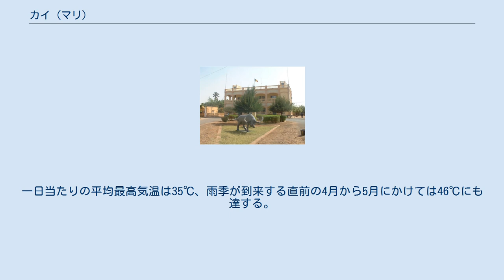カイ (マリ)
カイにある役場の建物 カイ(Kayes)は、マリ共和国のカイ州の州都。
カイ州カイ地域圏（セルクル）内に位置する。
その綴りから、カタカナ表記の場合ケーズまたはカイェ、カエスと表記されることもある。
2009年の人口は12万7368人。
マリ共和国の首都バマコから北西に420 km 離れたマリ西部に位置し、セネガル川に面する。
カイ（Kayes）という地名はソニンケ語で「雨季に水没する低湿地」を意味する karré に由来する。
 フランスが進出してくる前は、カイは小さな村だった。
フランスの内陸部進出のためにダカール・ニジェール鉄道の建設が計画された時、この地域にセネガルとの交易の為フランスの拠点が必要となった為、1881年にカイの街が建設された。
1892年にはカイはフランス領スーダンの首都となったが、やがて1904年にはより奥地にあるバマコに遷都された。
1919年にはバマコとともにフランス領スーダン初の自治体となった。
 カイはマリ国道1号線上にあり、首都バマコから国道1号で612km、セネガル国境からは96㎞離れている。
この国道はセネガル国内からカイまでは舗装されているが、ここからバマコまでは未舗装である。
カイには国際空港があり、またダカール・ニジェール鉄道が通っていて、この地方に豊富な金や鉄を輸送している。
またセネガル川は増水期にはカイまで船舶の航行が可能であり、これが植民地初期にカイにこの地域の首都がおかれる要因となった。
 カイは西アフリカモンスーンの影響を受ける6月から10月にかけて降水があり、最も暑い月は8月である。
残りの7ヶ月間にはほとんど降雨はない。
年間降水量は約650mmである。
カイは乾季には非常に高温になる事で知られており、鉄分の多い山に周囲を囲まれている事もあり「アフリカの圧力鍋」との呼び名も有る程である。
カイはアフリカでも最も暑い街の一つとされている。
一日当たりの平均最高気温は35℃、雨季が到来する直前の4月から5月にかけては46℃にも達する。